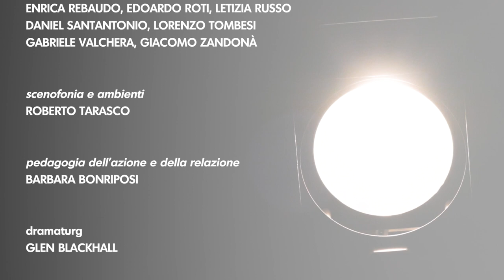Antigone e i suoi fratelli - il Trailer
Antigone e i suoi fratelli
da Sofocle
adattamento e regia Gabriele Vacis
con (in ordine alfabetico) Davide Antenucci, Andrea Caiazzo,
Chiara Dello Iacovo, Pietro Maccabei, Lucia Raffaella Mariani, Eva Meskhi, Erica Nava, Enrica Rebaudo, Edoardo Roti,
Letizia Russo, Daniel Santantonio, Lorenzo Tombesi,
Gabriele Valchera, Giacomo Zandonà
scenofonia e ambienti Roberto Tarasco
pedagogia dell’azione e della relazione Barbara Bonriposi
dramaturg Glen Blackhall
suono Riccardo Di Gianni
cori a cura di Enrica Rebaudo
Teatro Stabile di Torino – Teatro Nazionale
in collaborazione con Associazione culturale PEM